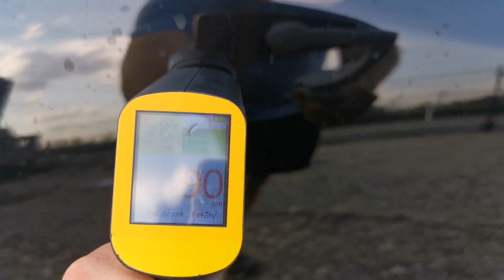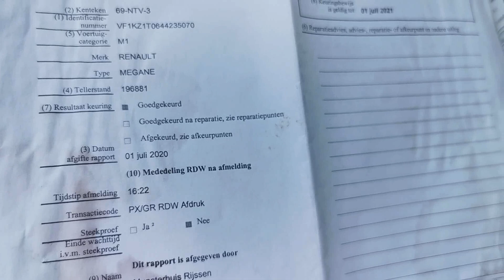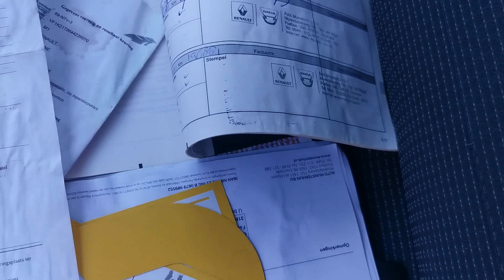Renault Megane GT180 - Import Holandia 🇳🇱